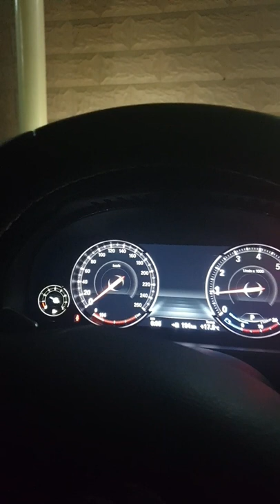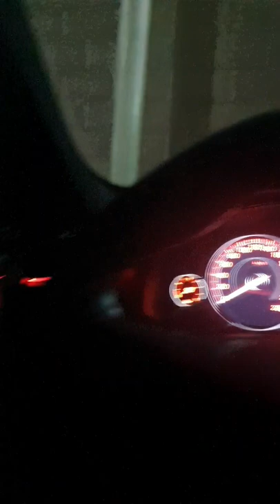My New Year's Resolution on the Coming 2021 Part 1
Cherish life educate adore value empower woman aspire leadership w/ Love.
(ME cleavewall)